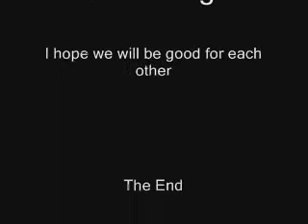Blatant Channel Commercial!!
A vid I made for the other side to promote myself!!